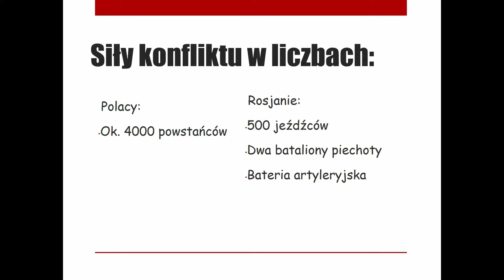PN 5 WPL 58 OK INT bitwa siemiatycka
bitwa siemiatycka